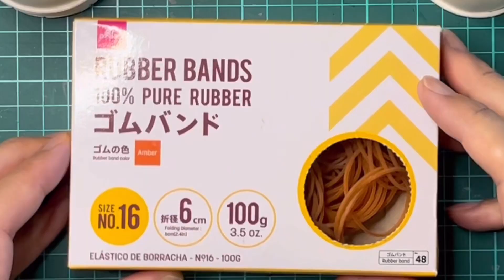【３m飛ぶロケット弾】連射する紙コップロケット砲を作る【５連発】How to Build a Powerful 5-Shot Paper Rocket Cannon!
紙コップロケットが、連発できるといいなと思って、作ってみたよ。５個重ねて発射台にセットして、1発ずつ発射もできたし、ダダダダダって連射もできたよ。普通に作っても、３mは飛ばないよ。ロケットの輪ゴムを、発射台の切り欠きに引っ掛けてねじるから、回りながら飛ぶ、というのが３m飛ばす秘訣のひとつだよ。今回は、その切り欠きを前後のロケット弾にも付けて、５個のロケット弾を同じ向きにねじってることで、ダダダダダって連射しても、５個が3m飛んでいくんだよ。今回は、９０mlの小さい紙コップに、１６号の輪ゴムをひとつ引っ掛けてるので、前回の２０５mlの紙コップに輪ゴムを２本使ったロケットより、力が強くなってるよ。それも３m飛ぶ理由だよ。ダダダダダって連射するのは楽しいよ。

▼前回の２０５mlの紙コップに輪ゴムを２本使ったロケットはこちら
　【簡単】底なし紙コップで激変 ! すごく飛ぶ ! 紙コップロケットの作り方・飛ばし方【園児】

0:00 イントロ
0:13 ロケット砲の撃ち方
0:57  ロケット砲の作り方
2:36 連射の飛距離
2:57 爆射の飛距離
3:14 子供向けの工夫

How to Build a Powerful 5-Shot Paper Rocket Cannon!
Paper Cup Rocket Cannon
Rocket cannon that can be fired continuously with paper cups ,5 shots,Fly 3m
Rocket cannon with paper cups
Rocket cannon that can be fired continuously